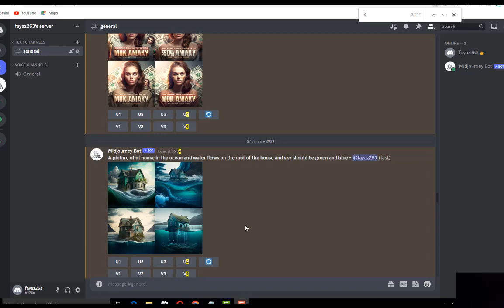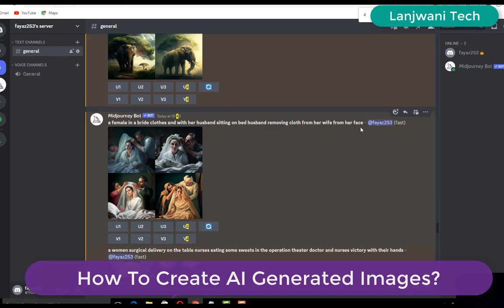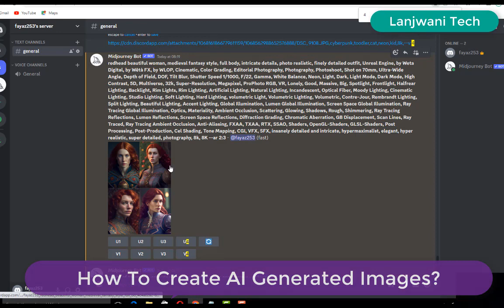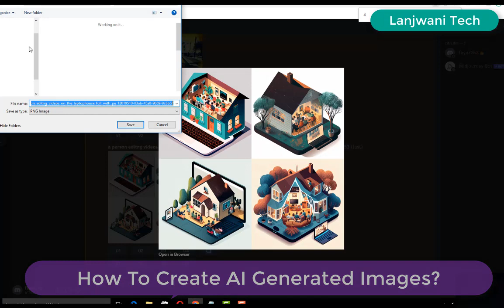Make Money Online Selling A.I Images Using MidJourney For Beginners!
Here is a step by step guide showing you how you can sell A.I images to make money online. Be quick!

Download the A.I software called Mid Journey and use this to generate A.I images then you can sell them on websites like Adobe stock images. You make money online when someone purchases that Image. You can start this for free in 2023 and it's great for beginners.

Please Note: You can only sell the images if you have the rights to, as far as I'm aware with the MidJourney paid subscription you have the license to sell. Also Adobe T&Cs are always changing.

Fayaz Ahmad Lanjwani,"Lanjwani Tech", Lanjwani

User Name:
fayaz_lanjwani

Ragards :
Lanjwani Tech